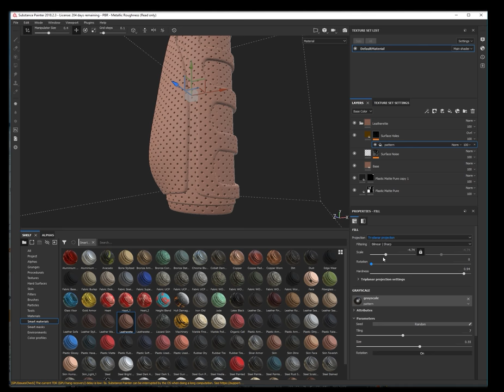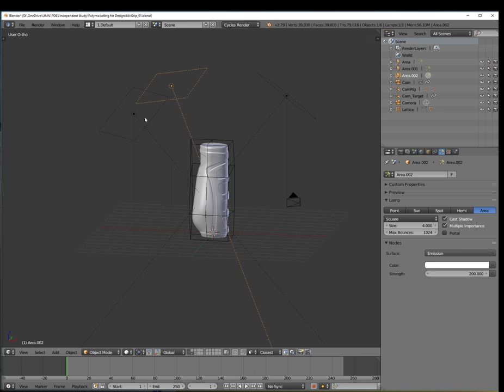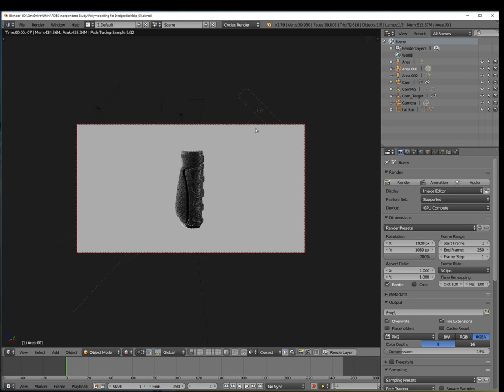Bike Handle Texturing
Texturing the Bike Handle using substance painter